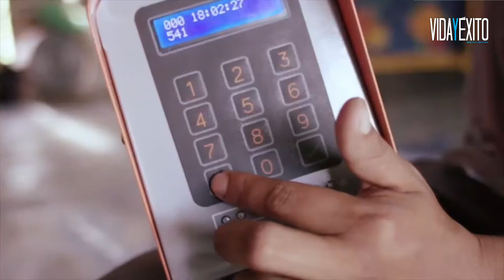Kingo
Kingo es una compañía fundada en Guatemala que se dedica a la distribución de energía solar en zonas rurales. El servicio consiste en instalar dispositivos llamados Kingos, que ofrecen sistemas inteligentes de distribución energética. Los clientes costean el producto a través de una plataforma prepago.